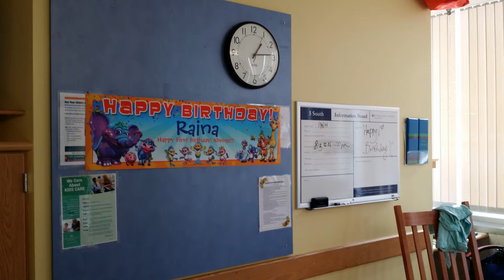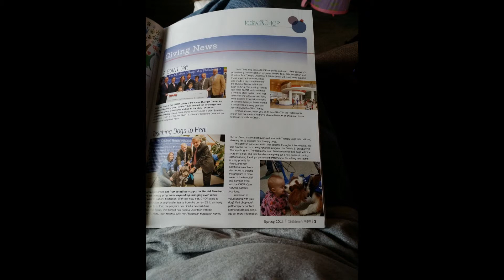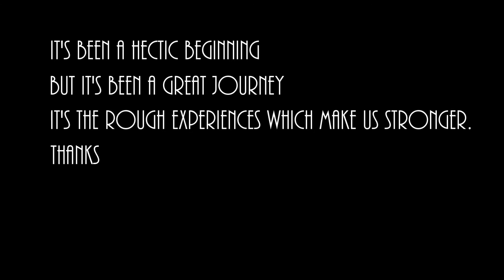Raina's First 16 Months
A compilation of pictures and videos reflecting the first 16 months of my beautiful daughter, Raina.

Please note, the "Mother's Day Video" is not my property; I merely added Raina into a portion of it for a Mother's Day gift to my wife.